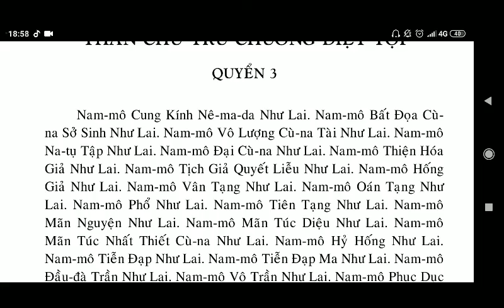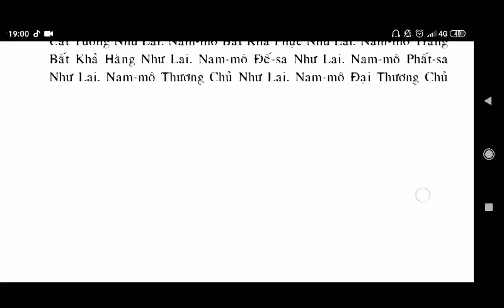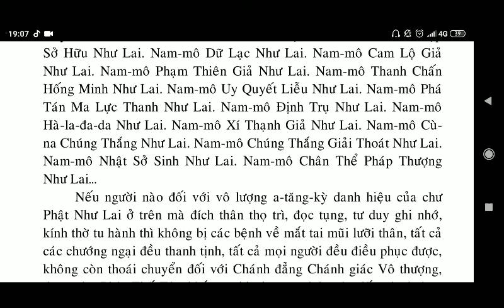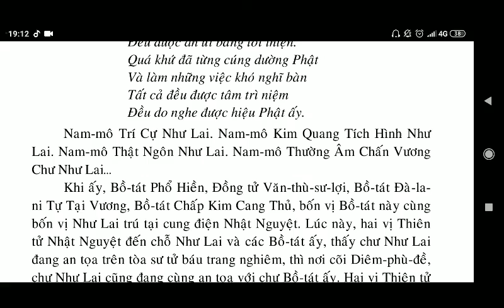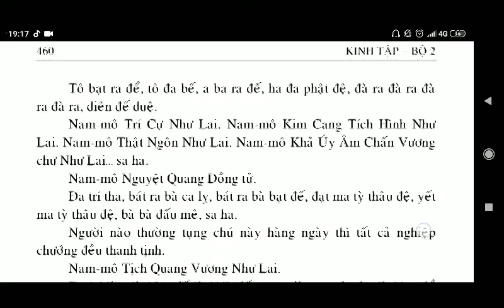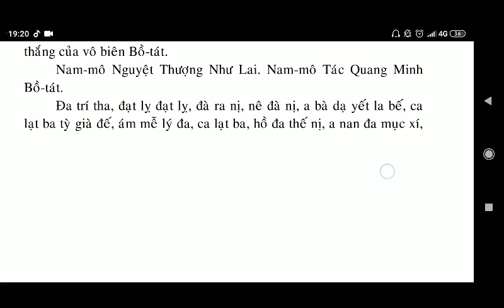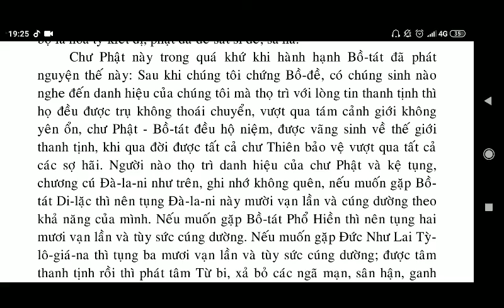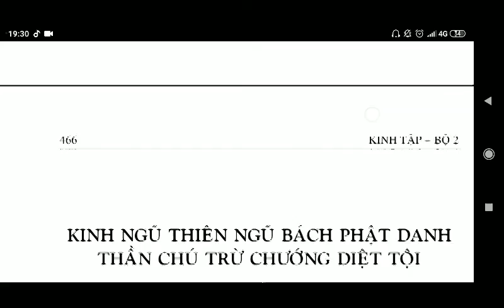KINH NGŨ THIÊN NGŨ BÁCH PHẬT DANH THẦN CHÚ TRỪ CHƯỚNG DIỆT TỘI || kinhphat Kinh phật Media